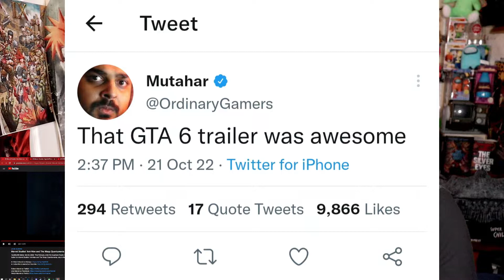Ant-Man and The Wasp: Quantumania Trailer Reaction!!!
Next Ant man movie trailer is here and we've got a good look at our kang and a deeper look into the Quantum realm!